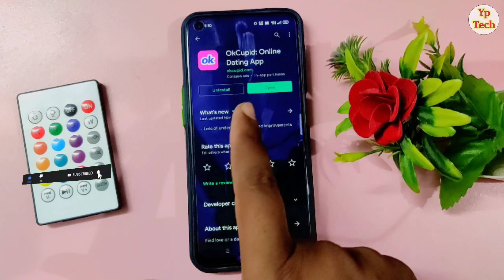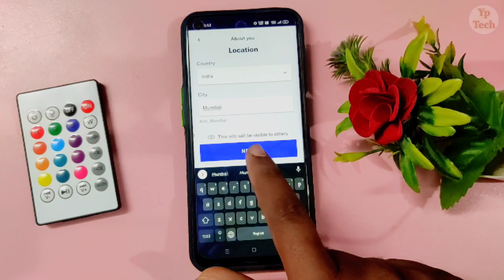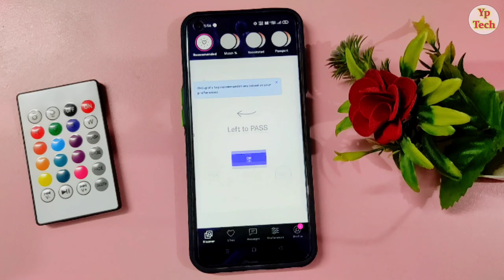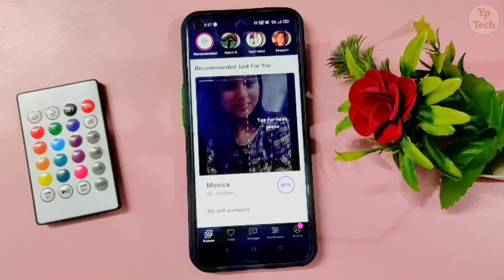OkCupid App kya hai | OkCupid App me account kaise banaye | How to use OkCupid app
नमस्कार दोस्तों स्वागत है आपके और हमारे चैनल में दोस्तों आज के विडियो  में बताने वाले है की आप topU ऐप क्या हैं यूज कैसे करें। OkCupid App kya hai | How to use OkCupid app | OkCupid app kaise use kare | OkCupid app me account kaise banaye

🔶 Videos Querys :-
OkCupid app kya hai
OkCupid app kaise use kare
how to use OkCupid app
OkCupid app me account kaise banaye
OkCupid dating app review
OkCupid app kaise chalaye
OkCupid app
OkCupid
OkCupid online
OkCupid me dating kaise karte hai
OkCupid dating